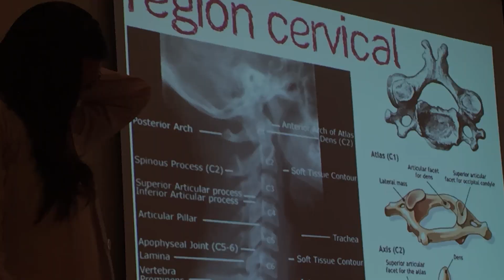FORMACIÓN MAESTROS MUKTA YOGA 2016 200 HRS